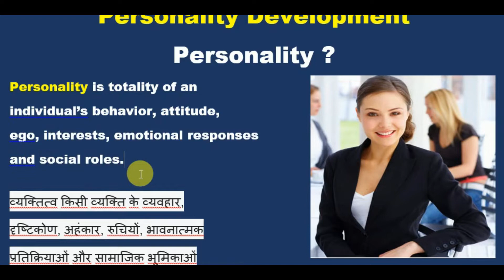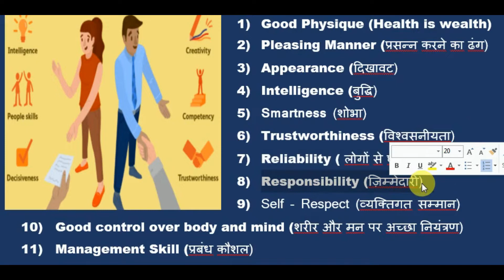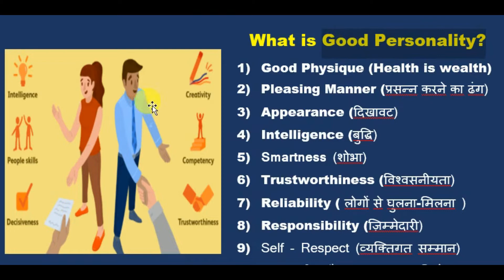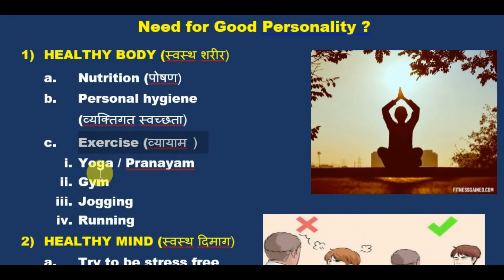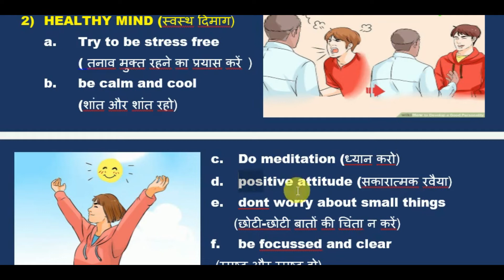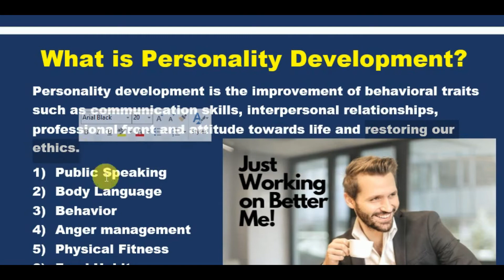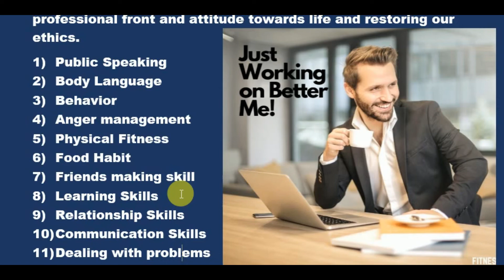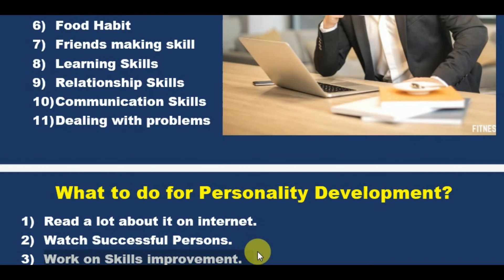Personality Development in Hindi | Learn English Easily | 2020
Personality Development in Hindi | Personality Development | Hindi | 2020
Hi

Dosto Is Video Me Maine Aapko Kuch Behtarin Baate Bataayi Hai Jo Har Insaan Ne Har Insaan Ko Bataani Chahiye Aap Bhi Dekhe Samjhe Aur Yahi Knowledge Dusro Tak Pahuchaye aur Unki Bhi Madat Kare.

Ummid Hai Aapko Ye Video Bahut Pasand Aayegi.